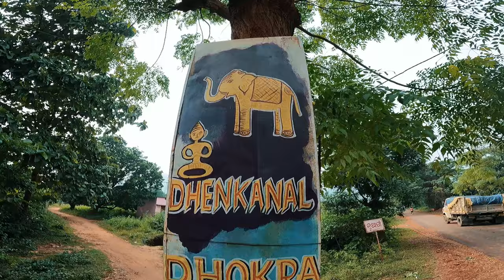Dhokra Art Live ( TRIBAL VILLAGE ) | 5000 Year Old Hand Made Art | Metal Casting Village Dhenkanal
this video is about a a tribal metal caste village situated at 15 km from dhenakanal district of odisha state ,
famous for dhokra art also known as metal casting ,
a 5000 year old art , people from here are very friendly and sweet ,

               i hope you enjoyed the video , thank you all , keep loving.